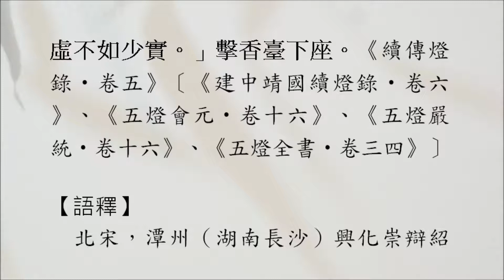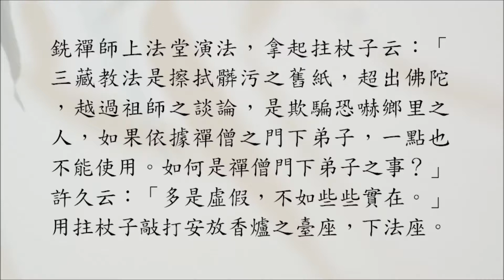禪宗公案 2858則：紹銑門事。「作麼生是衲僧門下事？」「多虛不如少實。」